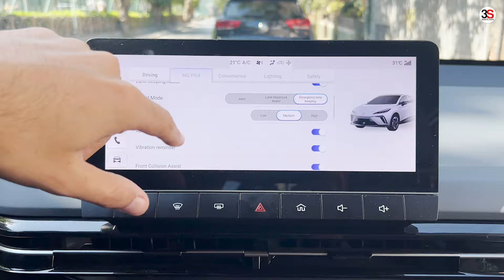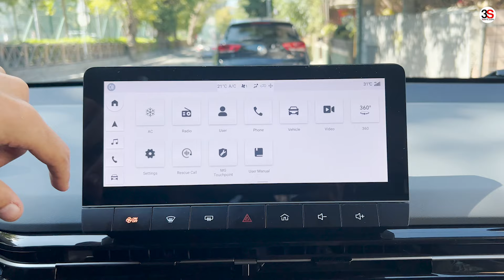MG4 Luxury V2 Test Sürüşü - Güncellemeyle Gelen Yenilikler Sürüşü Nasıl Etkiliyor?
Avrupa'nın ardından Türkiye'de de pek çok kullanıcının elektrikli otomobil dünyasına adım attığı bir model olan MG4, güncellenen versiyonuyla konuğumuz oldu. Özellikle "Tek Pedal" sürüşünün gelmesiyle sürüş deneyimi büyük oranda yukarıya taşınan otomobil ile bilgilerimizi tazeliyoruz.